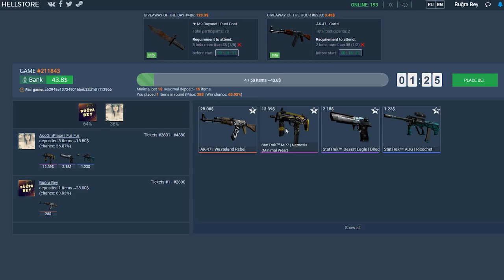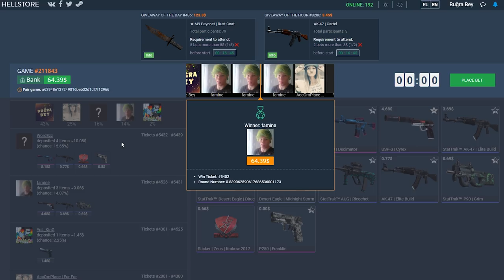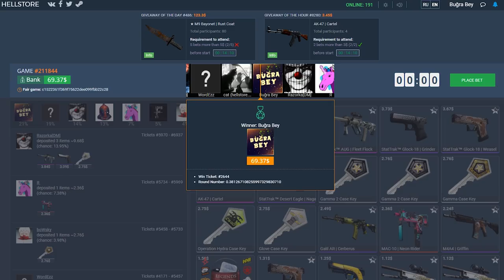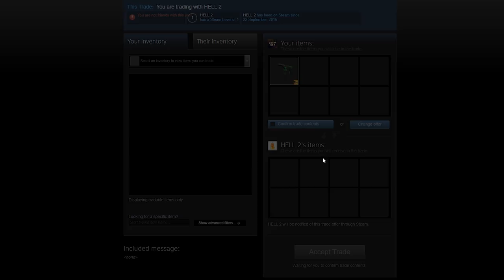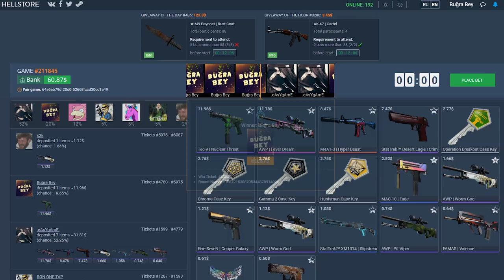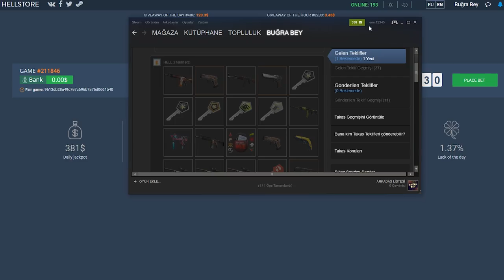MERTCAN'IN ŞANSI KAZANDIRIYOR ADAM!! (CS:GO)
Merhaba arkadaşlar bugun Mertcanın şansı ile efsane katlama yaptık.